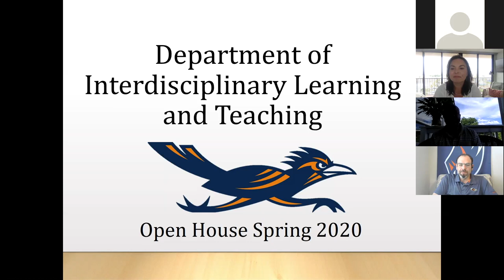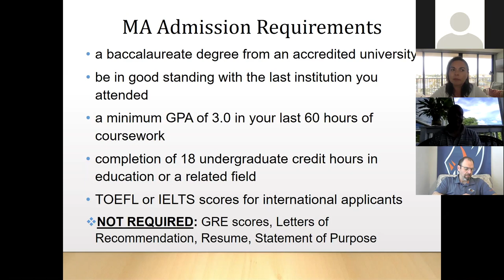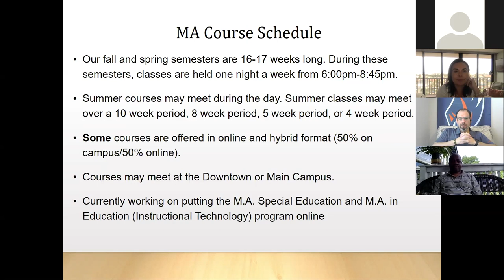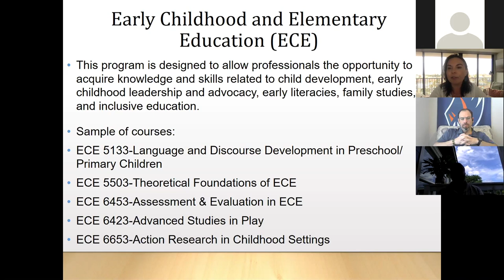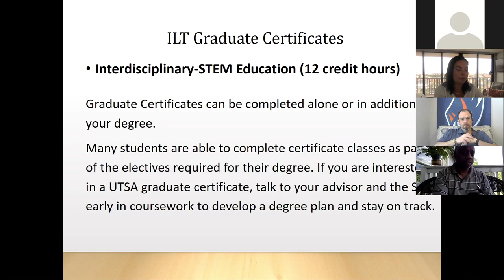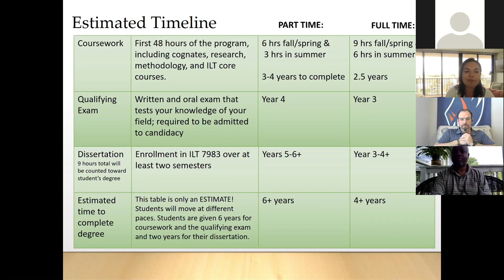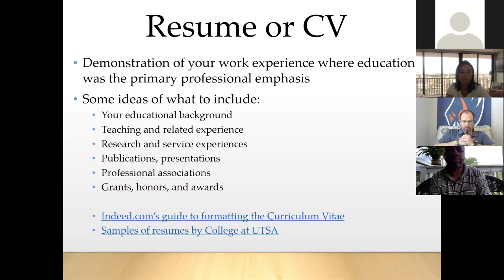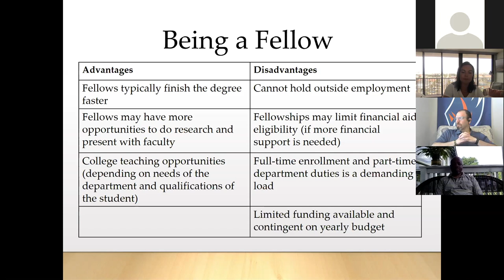Interdisciplinary Learning & Teaching Program Overview - College of Education and Human Development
Interested in receiving your graduate degree in Interdisciplinary Learning & Teaching? Watch this informative video to learn more!